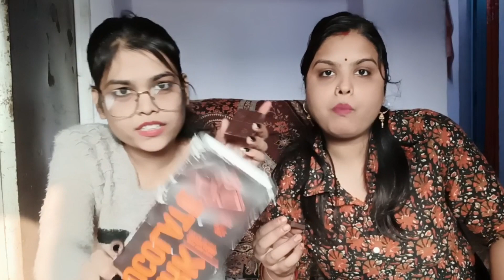Dark Chocolate 🍫 🤣 Most Funny Video 🤣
first time I tried dark chocolate 😁😌